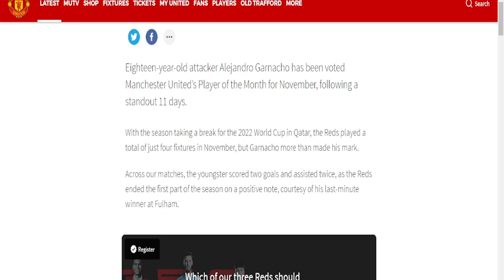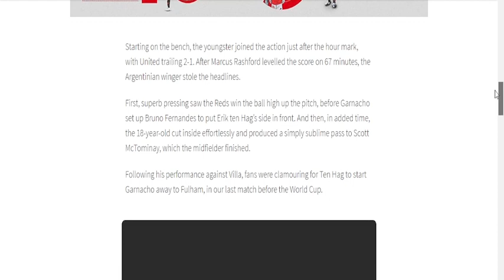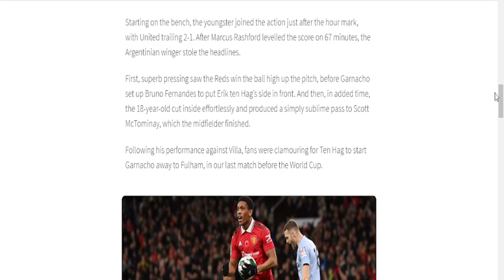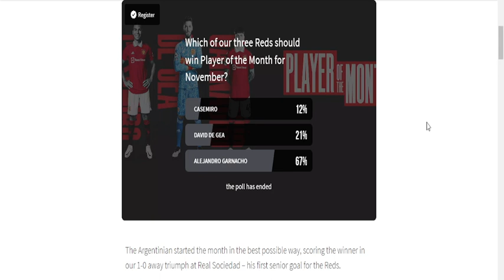Alejandro Garnacho Beats Casemiro And De Gea To Win Player Of The Month Award For November !!